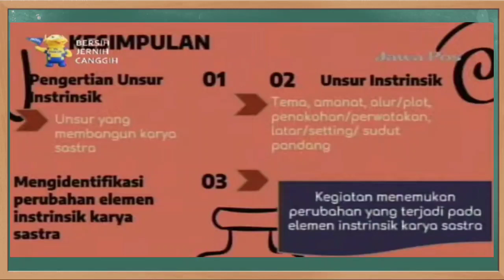Kunci Jawaban Jawa Pos TV Kelas 4 & 5 SD Rabu 14 Juli 2021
Soal dan Kunci Jawaban Jawa Pos TV Surabaya Hari Ini Kelas 4 & 5 SD Rabu 14 Juli 2021